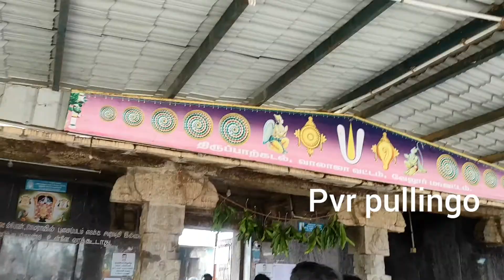திருப்பாற்கடல் || 2022 முதல் நாள் நல்ல தரிசனம்